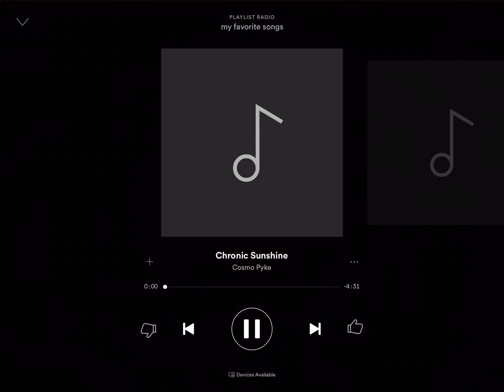Watching your a mean one, mr.grinch on Spotify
Still stay tunes on the movie a couple of weeks